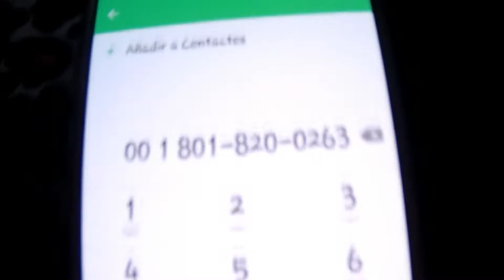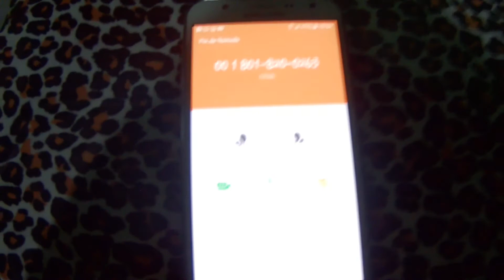Llamando al numero del mas allá que Dross dio/ no creeran lo que se escucha | JeffStark Videos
Escuchen esos sonidos extraños que podra ser o quien podra ser 😣😣😣😫😱😱